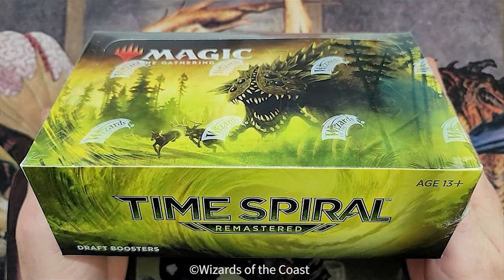Z regionálnych novín až do filmového priemyslu - Martina Pilcerová - umenie z regiónov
V štúdiu "Výkrik z regiónov" sme privítali umelkyňu svetového formátu - Martinu Pilcerovú. Martina kreslí nádherné obrazy, ale svoje uplatnenie našla aj vo filmovom priemysle. V rozhovore sa dozviete, ako sa z Novohradských novín svojou šikovnosťou a tvrdou prácou môžete dostať až do Hollywoodu!

Veľké problémy si žiadajú veľké riešenia. Aj Novohrad môže znova zažiť hospodársky zázrak – staňme sa regiónom inovácií.
Hľadáme partnerov, ktorým naša vízia rozbúcha srdce. Pridajte sa k nám!